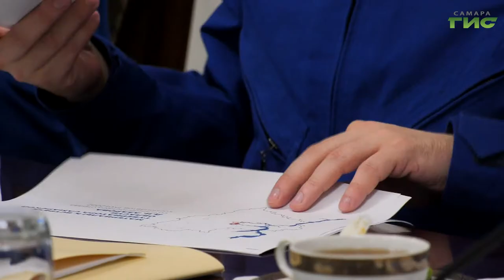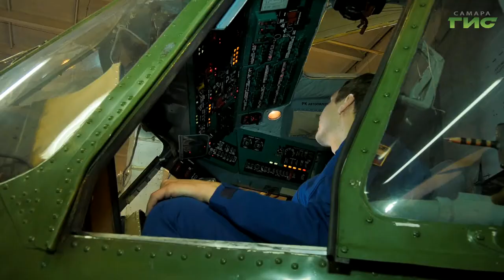В Самару прибыла делегация российских космонавтов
Космический десант на самарской земле. В эти дни в областной столице работает делегация российских космонавтов. Они знакомятся с производством летательных аппаратов на предприятии "Прогресс" и подготовкой кадров в Самарском национальном университете имени Королева. Возглавляют группу начальник испытательного центра подготовки космонавтов Максим Харламов и Герой России, летчик-космонавт, командир отряда Олег Кононенко. Встретились покорители космоса и с главой региона Дмитрием Азаровым. Подробности расскажет Светлана Кудрявцева.